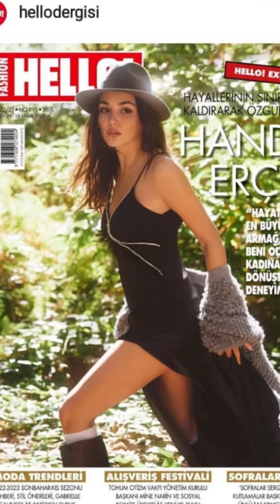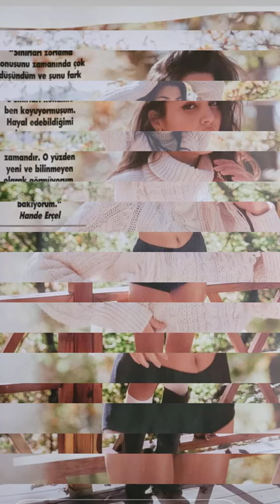¡¡¡El sueño más grande de Hande Ercel finalmente se hizo realidad!!!